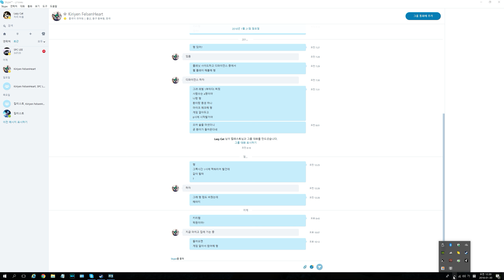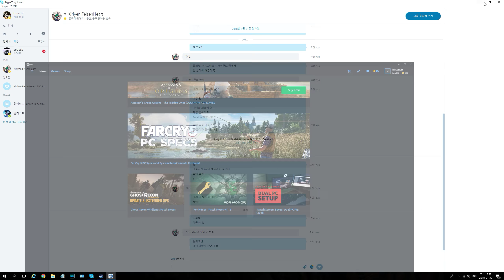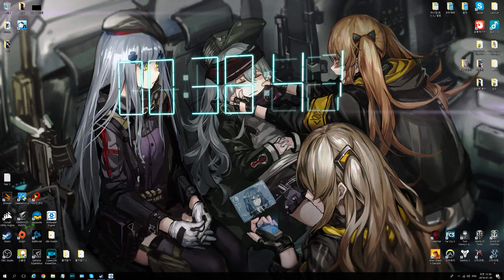▶ Co-op 캠페인 플레이 # 08 [파크라이 3 / 2018년 1월 30일]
▶ 파크라이 3 (Far Cry 3)에 대한 정보 ◀
- FPS / 오픈월드 / 협동